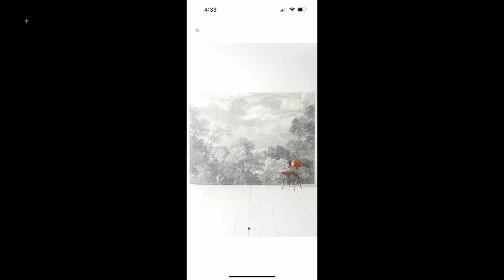When You Realize You're Old, Heidi Klum is a Worm, and Dos and Don'ts of Baby Showers | Ep 163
Trey is really self-conscious that teenagers might think he's lame. We give the correct opinion on Heidi Klum's worm halloween costume. Jake is quizzed about what goes on during a baby shower.